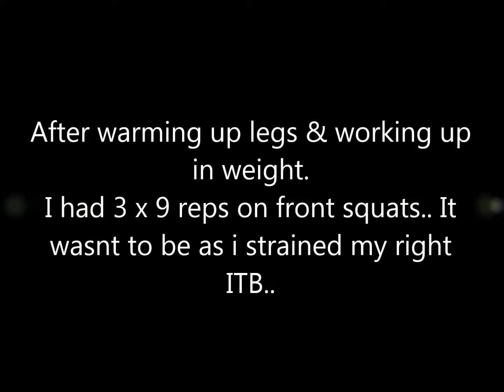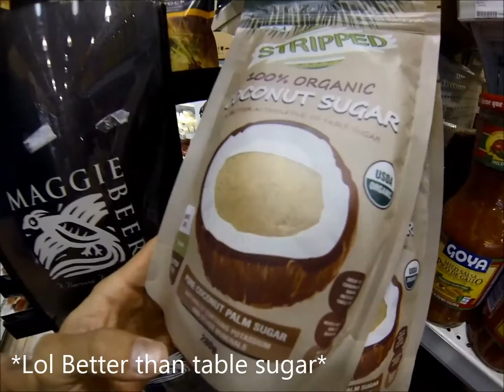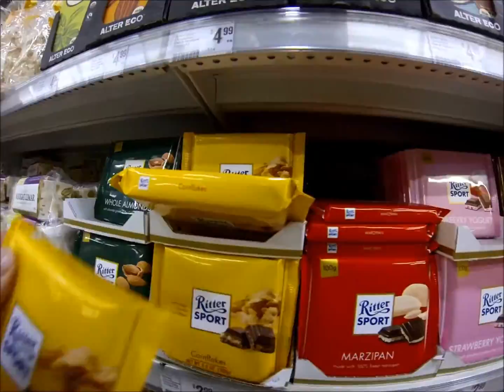Contest Prep Journey - Week 6 Natural Bodybuilder Nick Cottee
Week 6 Highlights- 19 weeks out. Body weight 74kg/163lbs

Add me on Facebook: Nick Cottee

This journey is the document of my trip to the natural bodybuilding stage in 2015. As well as other misc topics to be discussed :)